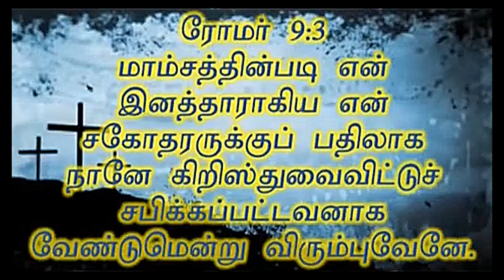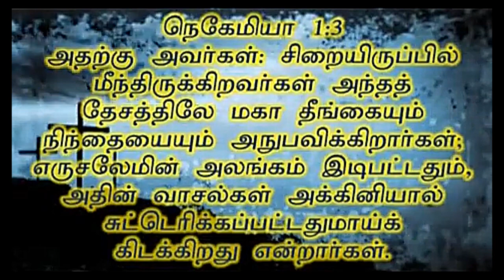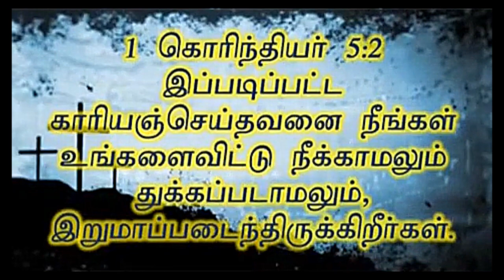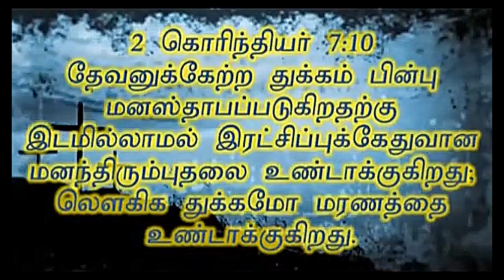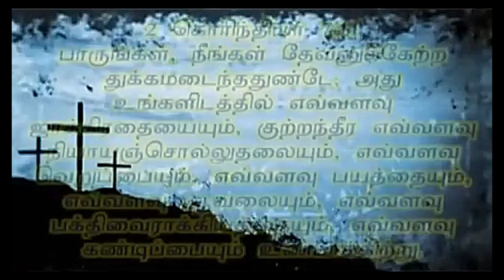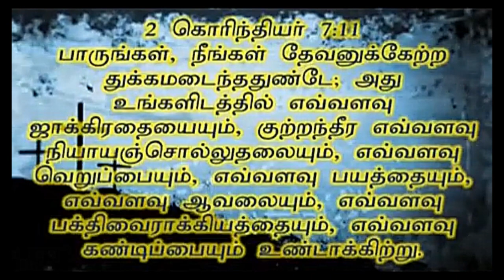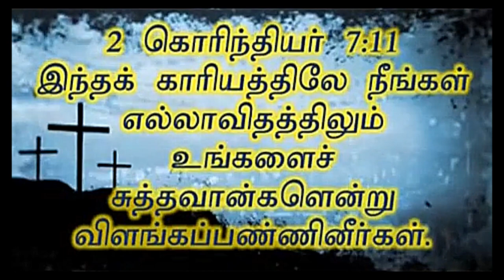துக்கத்தின் வல்லமை | Power Of Sorrow | Msg | Tam | Pr Robert Simon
Power Of Sorrow | துக்கத்தின் வல்லமை | Thukkaththin Vallamai |
27 Jan 2015

துக்கத்தின் வல்லமை

Message Title / தேவ செய்தி தலைப்பு: Power Of Sorrow | துக்கத்தின் வல்லமை | Thukkaththin Vallamai |

Message Day / தேவ செய்தி நாள் : 27 January 2015

Power Of Sorrow | துக்கத்தின் வல்லமை | Thukkaththin Vallamai | தமிழ் தேவ செய்தி | முனைவர் இராபர்ட் சைமன் | கர்மேல் ஊழியங்கள் | Tamil Message | Pr. Robert Simon | Carmel Ministries

Our Address:
Carmel Christian Assembly
103, Brickkiln Road,